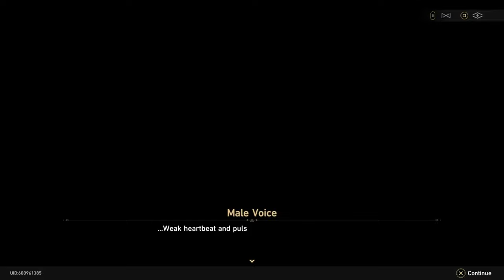Hoyoverse just dropped a new game | Honkai: Star Rail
Genshin player plays Honkai Star Rail for the first time. How do they compare?